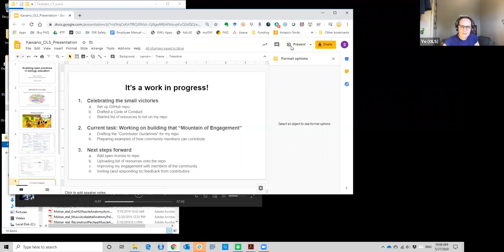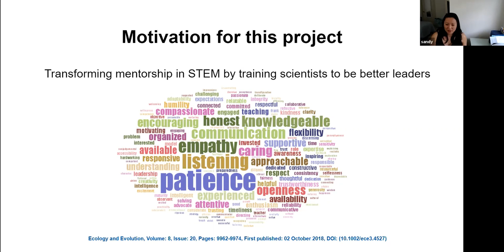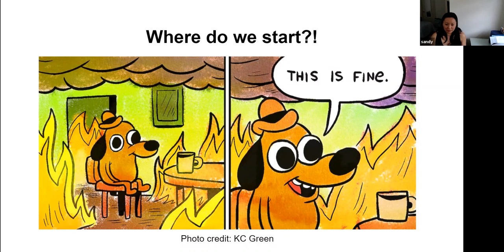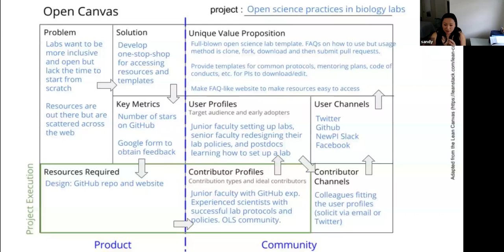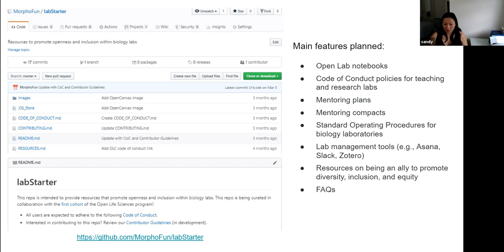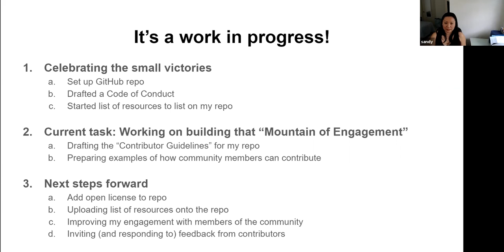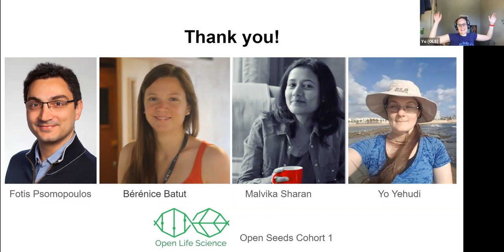OLS Graduation presentation - LabStarter